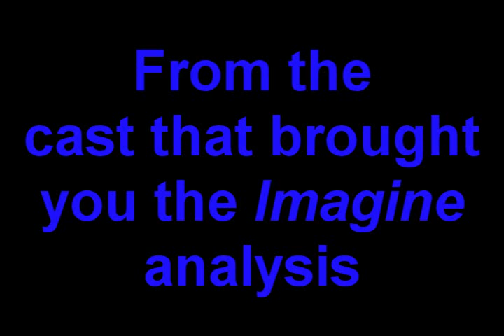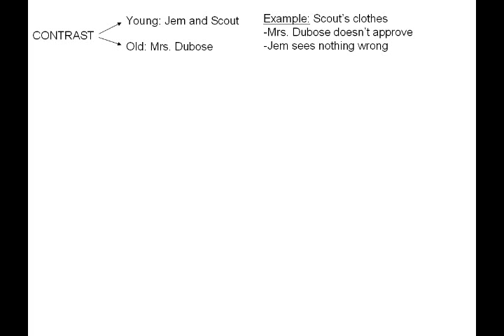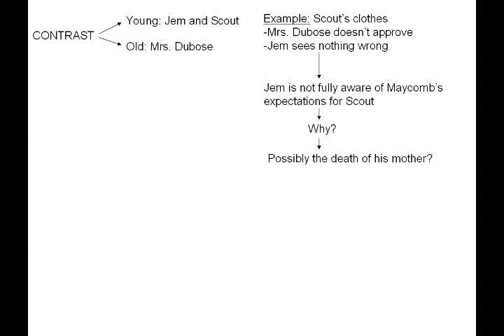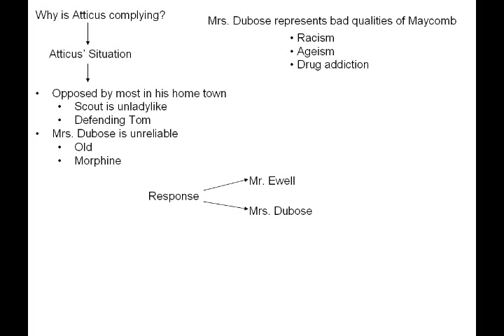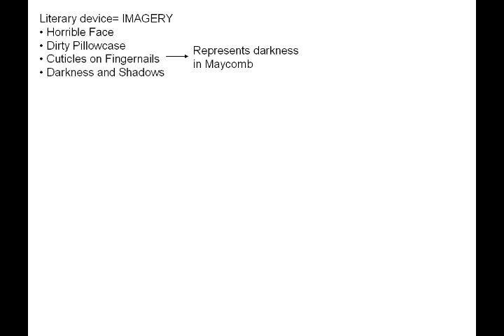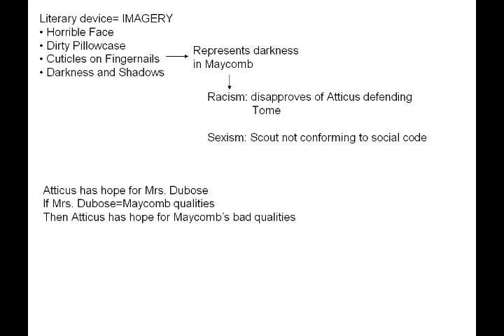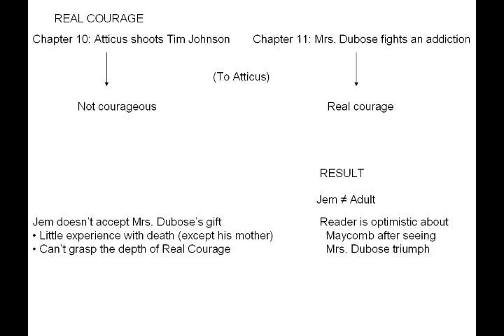To Kill a Mockingbird Analysis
For English...